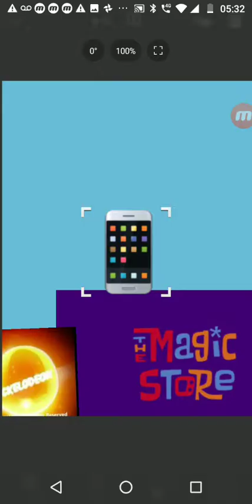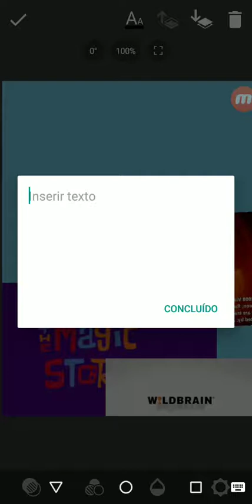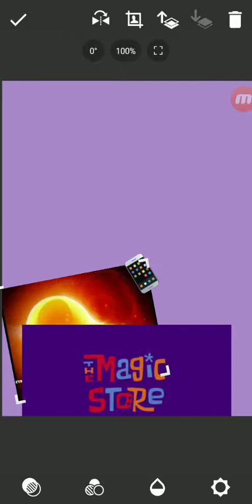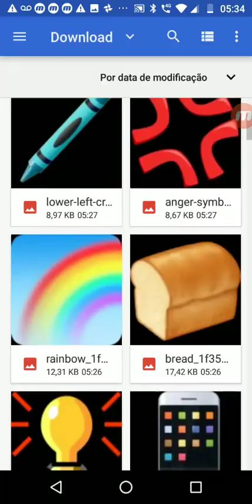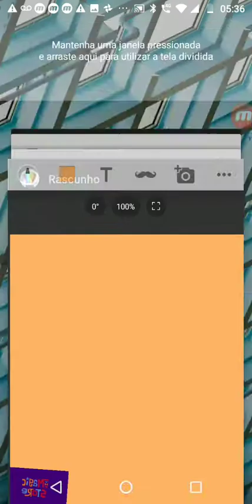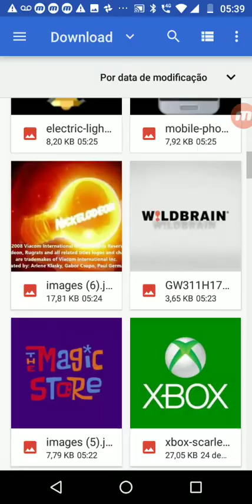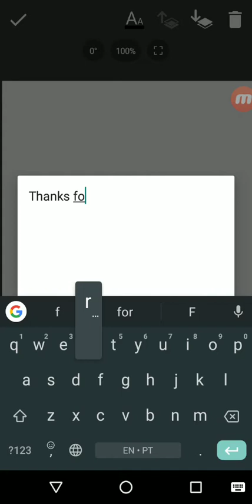Hatsune Miku - Triple Baka - Full Song (English Subtitles v2)